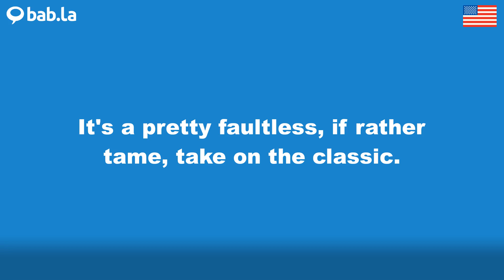FAULTLESS pronunciation | Improve your language with bab.la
Improve your spoken English by listening to FAULTLESS pronounced by different speakers – and in example sentences too. Learn and love languages with bab.la.